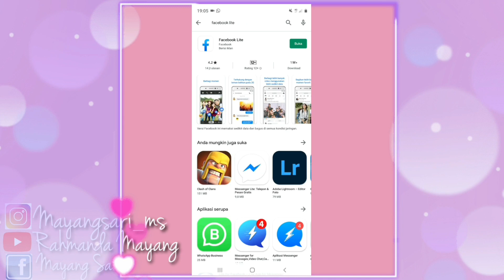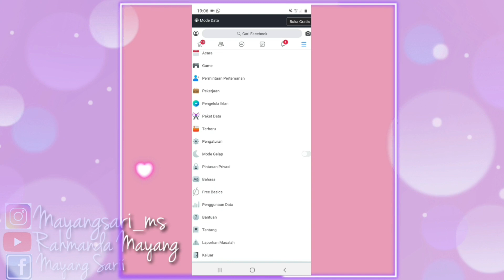Facebook dark mode - Cara aktifkan mode gelap facebook resmi terbaru 2020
Bissmillah.

Semoga kalian semua selalu sehat dan selalu dalam lindungan Allah SWT. aamiin 😘.

Video tutorial kali ini tentang bagaimana cara mengaktifkan Dark Mode atau Mode gelap di Facebook Lite. Tanpa menggunakan aplikasi tambahan dan tanpa menggunakan aplikasi Facebook Mod ya guys. Ini Resmi dari Playstore. Kalian bisa download aplikasi nya di Playstore atau bisa juga langsung klik link di atas ⬆️ ya guys 😉. Cara menerapkan Dark Mode nya gampang banget guys dan masih banyak lagi fitur fitur unik lainnya 👍.

Disini aku menggunakan handphone Samsung A51

Ohh iya guys ini beberapa link video tutorial aku yang lainnya hehe. Silakan di Klik jika kalian tertarik :
1. Tutorial !! Sembunyikan Aplikasi WA, IG, FB, dan Ganti Nama Aplikasi - Aman dari Teman yang Kepo